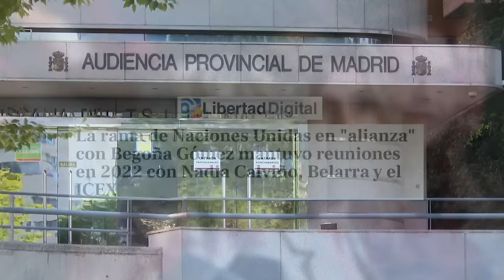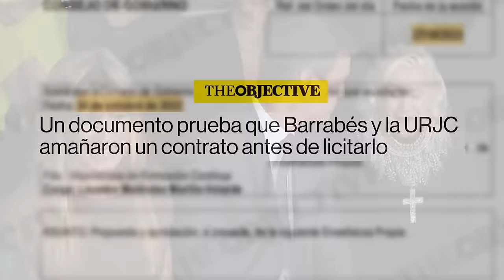🔴Un documento prueba que Barrabés y la URJC amañaron un contrato antes de licitarlo🔴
Este documento revela una presunta manipulación en un contrato entre Barrabés y la URJC antes de licitarlo. ¡Vea el escandaloso video ahora en Distrito TV!🔴distritotv